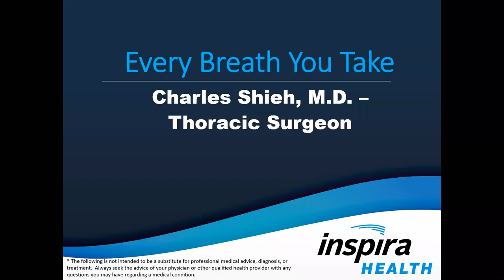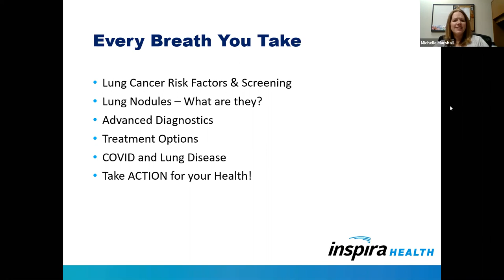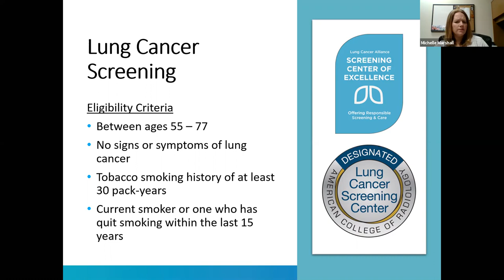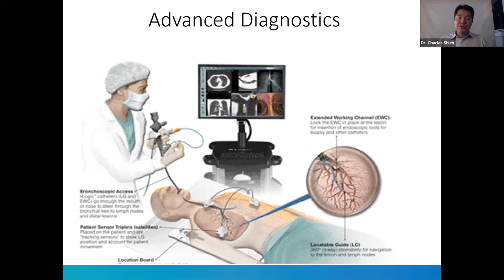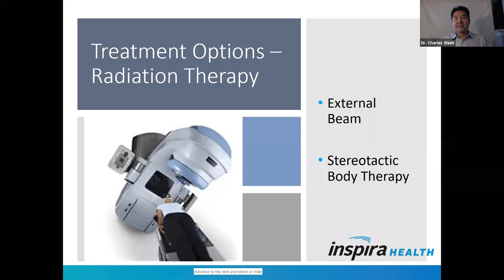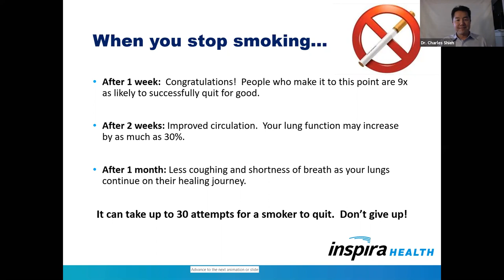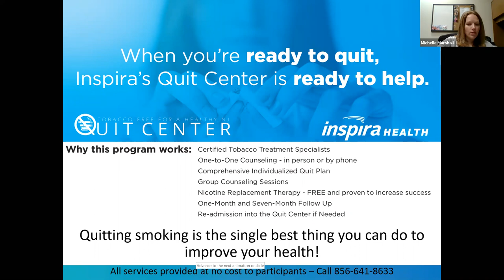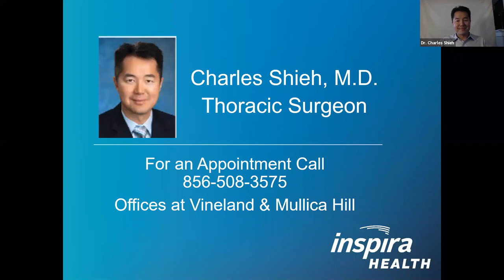Every Breath You Take